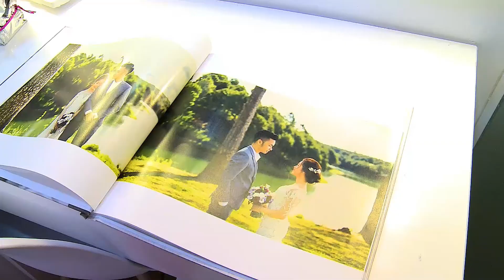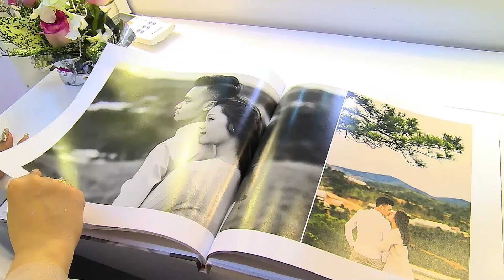Người Đến Từ Triều Châu - Nhạc Hoa; Lời Việt; Trình bày: Đậu Hồng Thịnh